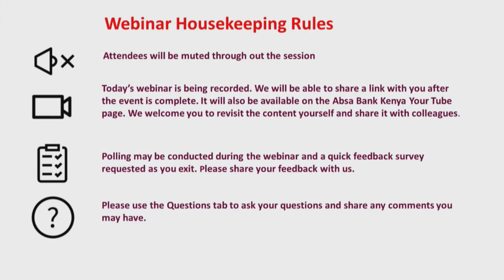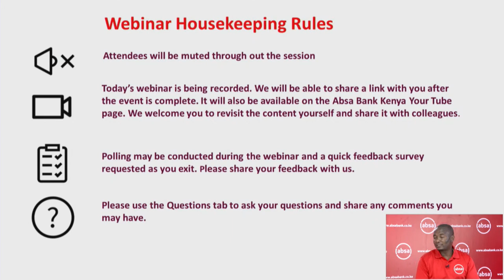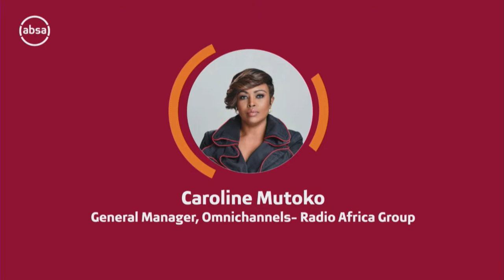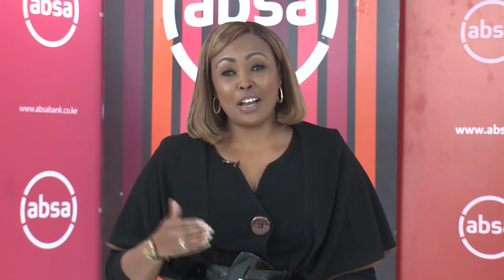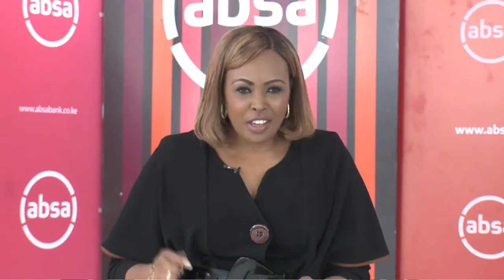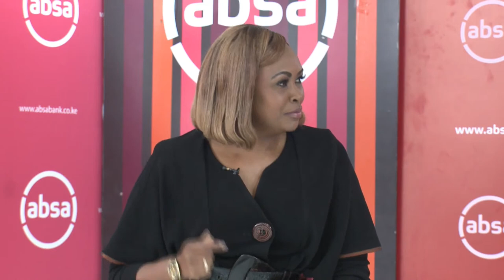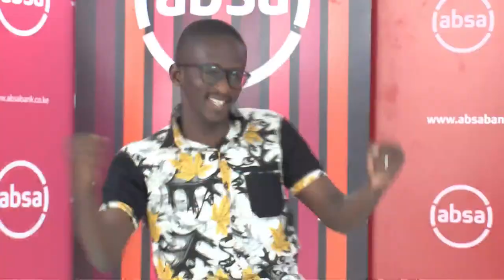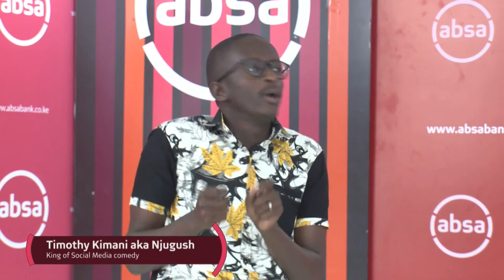Absa ReadytoWork - Work Skills Webinar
Our ReadytoWork initiative is a free online face-to-face training programme that aims to upskill young people who are out to find employment or be self-employed. It focuses on work, people, money and entrepreneurial skills, as well as providing learning material to help improve on soft skills that you need to transition from education to the world of work.